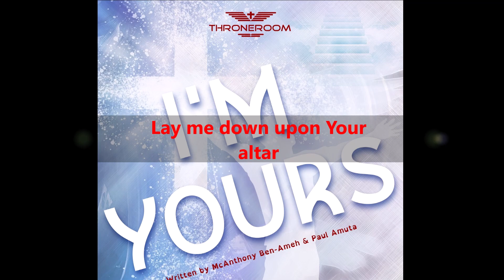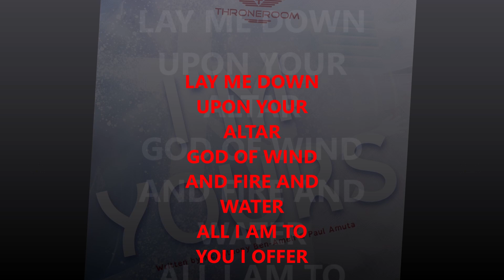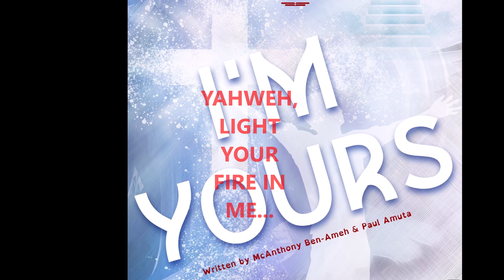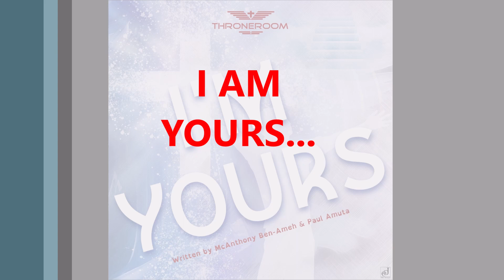I'M YOURS (lyric video) - Throneroom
written by McAnthony Ben-Ameh and Paul Amuta.
Music by Solowize Dickson, David Alabi, Samkeyz, Okeb Oneb, Yakaza Nicodemus, Michael Omaluwa.
Produced by Double G.